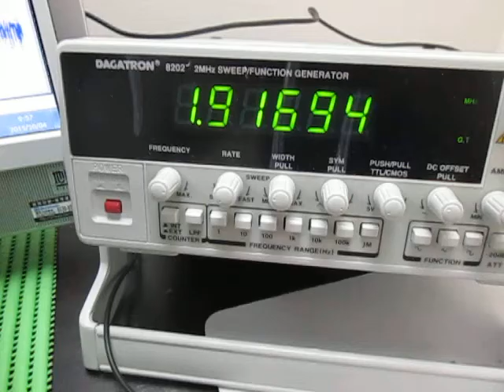超音波プローブ実験 Ultrasonic probe experiment